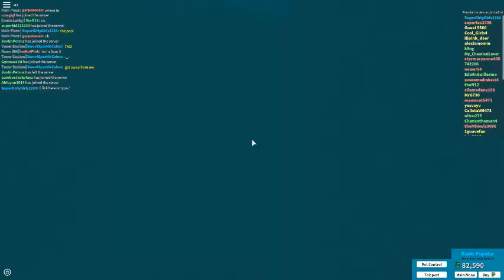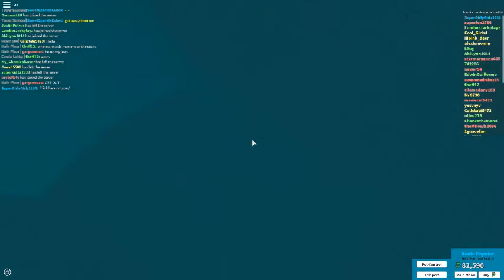The Plaza With Garysnooze Part 2